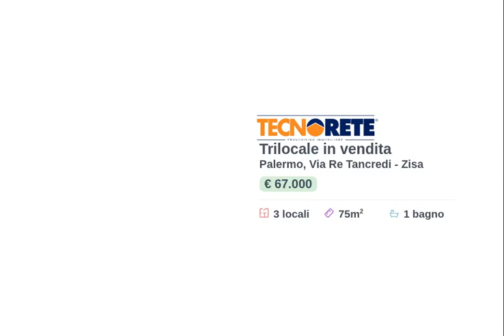VIA RE TANCREDI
Situato in VIA RE TANCREDI, questo luminoso appartamento posto al primo piano, senza ascensore, offre una superficie di 75 mq; In stabile di cinque piani, non fornito di ascensore, in buone condizioni con rifiniture dell'epoca degli anni 60 con cappotto di colore chiaro. Le spese condominiali ammontano a circa 10 euro mensili.

L'appartamento è composto da: ingresso, cucina abitabile con adiacente soggiorno, due camere da letto, un pratico ripostiglio e wc.

Al suo interno si presenta in buone condizioni, gli infissi sono in alluminio vetro camera, la pavimentazione in scaglie di marmo e ceramica, le porte in legno e vetro, gli impianti sia elettrico che idrico sono in discreto stato.

Contattaci ora per scoprire di più e prenotare una visita al numero fisso 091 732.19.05.

Il nostro Franchising, su richiesta, mette a disposizione dei propri clienti un consulente che si occupa della mediazione creditizia e assicurativa. Contattateci se volete una consulenza gratuita per sapere quale sia la scelta più adatta alle vostre esigenze.